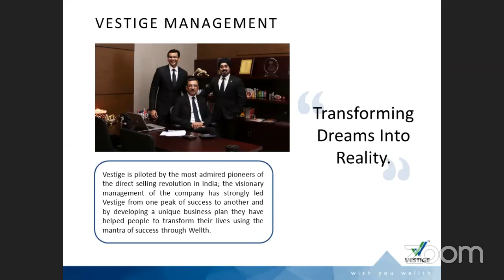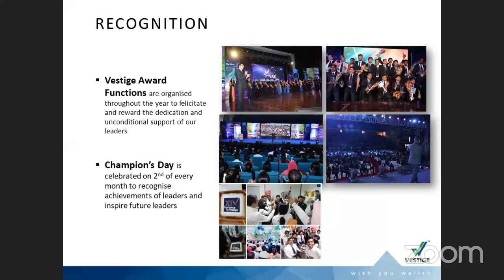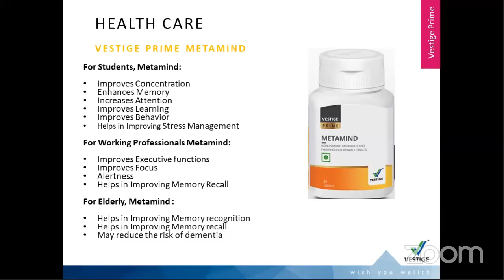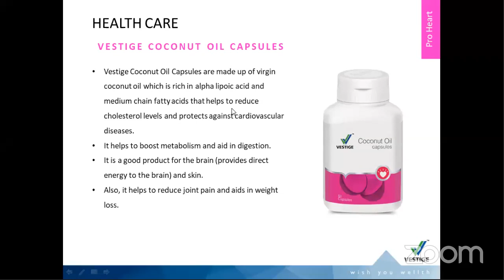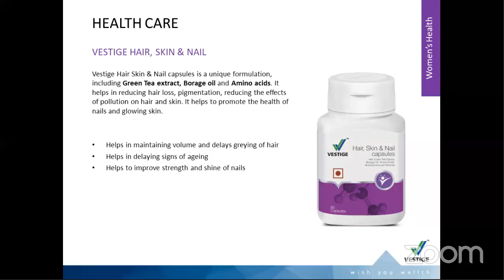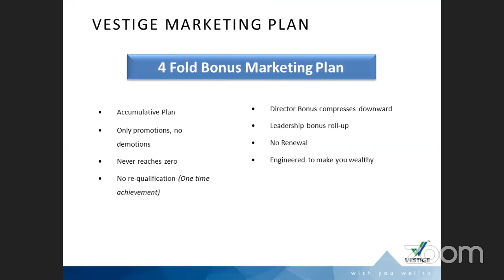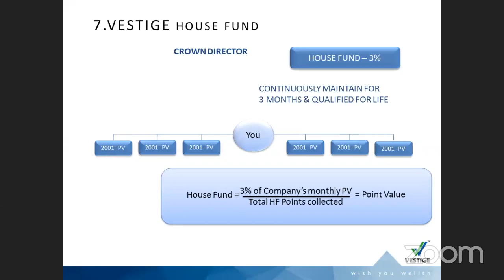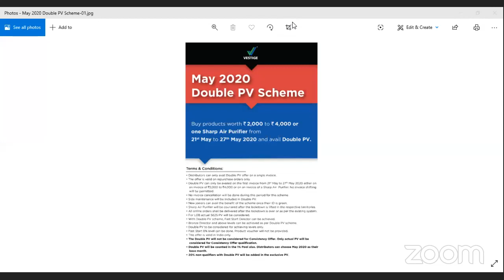CNT : CELLULAR NOURISHMENT THERAPY